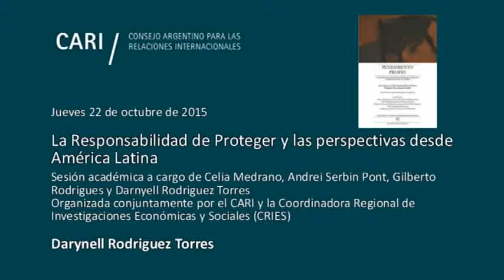La Responsabilidad de Proteger y las perspectivas desde América Latina - Rodriguez Torres PARTE 3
La Responsabilidad de Proteger y las perspectivas desde América Latina

Sesión académica a cargo de Celia Medrano, Andrei Serbin Pont, Gilberto Rodrigues y Darnyell Rodriguez Torres, organizada conjuntamente por el CARI y la Coordinadora Regional de Investigaciones Económicas y Sociales (CRIES)

Durante la misma se presentará Pensamiento Propio Nº 41: Latin America and the Responsibility to Protect. Divergent Views from the South?, publicado por CRIES

Celia Medrano Fue vocal y directora de la Comisión de Derechos Humanos de El Salvador entre 1987 y 1997, posteriormente en la Oficina del Ombudsman para los Derechos Humanos (PDDH) y como Coordinadora General de la Comisión para la Defensa de los Derechos Humanos en Centroamérica (CODEHUCA). Se graduó de la Universidad Nacional de El Salvador con especialización en Periodismo y Comunicaciones. Estudió en la Organización Internacional para el Derecho a la Educación (OIDEL) en Ginebra, Suiza, con especialización en Derechos Humanos y Educación. También tiene un título de posgrado en Administración Gerencial en el Instituto Especializado para la Educación Superior para la Formación Diplomática (IEESFORD). Fue miembro del Comité Consultivo del Sistema de la Integración Centroamericana y fue representante de América Central en la Plataforma Latinoamericana para la Prevención de Conflictos. Recientemente se ha desempeñado como Cónsul General de El Salvador en Washington D.C. y como Directora de Derechos Humanos y Gestión Humanitaria del Ministerio de Relaciones Exteriores de El Salvador. Se unió a la Fundación Cristosal en 2014, trabajando en el diseño, supervisión y ejecución de los tres programas de Cristosal en El Salvador

Andrei Serbin Pont Coordinador de Investigaciones de CRIES y Oficial Regional de Enlace de GPPAC. Licenciado en Políticas Publicas de la UNSAM. Egresado de la Escuela de Defensa Nacional. Magíster en Relaciones Internacionales del Programa San Tiago Dantas. Asesor del Nexus Fund. Miembro del ICRtoP Steering Committee. Columnista de la revista DEF y colaborador en Forbes, Perfil y Clarín

Gilberto Rodrigues Es profesor de Relaciones Internacionales de la Universidade Federal do ABC (UFABC), en San Pablo, Brasil. Es miembro de la Junta Directiva de CRIES y miembro del Grupo Consultivo de la Sociedad Civil (ConSOC) del BID en Brasil

Darynell Rodriguez Torres Director del Programa de Incidencia Política y Coordinador Regional para las Américas de la Alianza Global para la Prevención de Conflictos Armados (Global Partnership for the Prevention of Armed Conflict), GPPAC. Previamente desempeñó diferentes cargos en los sectores público y privado, incluyendo gobierno, organismos internacionales y firmas de consultoría en políticas públicas y análisis de riesgo político. Es licenciado en Ciencia Política y Estudios Internacionales por la Universidad de West Virginia, Master en Relaciones Internacionales por la London School of Economics and Political Science, Master en Estudios Políticos Aplicados por la Fundación Internacional para Iberoamérica de Administración y Políticas Públicas (FIIAPP) y Especialista en Comunicación y Gestión Política por la Universidad Complutense de Madrid

Moderador
Andres Serbin CRIES, Argentina